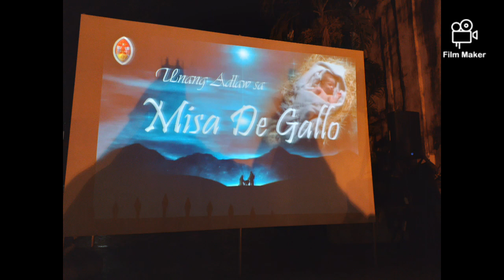Happy memories are the best shields against unhappy days.